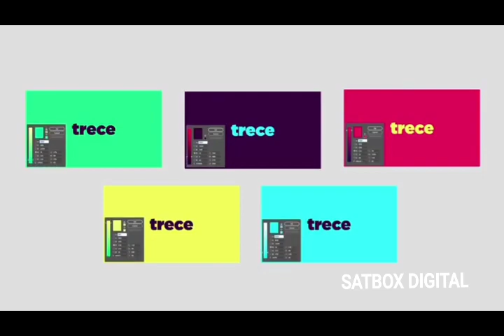Parte del Rebrand del Trece 2020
Rebrand 2020 Trece
Parte de los programas y las tipografías utilizadas para el canal.

Este año eltrece apuesta a lo fuerte! Con la compra del canal por parte del Grupo JBB y administrado por la empresa Unicanal S.A. ahora Trece se potencia a lo grande para llegar a ser líder y superar a la competencia telefuturo. La empresa Endemol Shine International tiene planes para desembarcar en Paraguay con eltrece con programas internacionales que llevarán al trece a la cima! Muchos éxitos Trece!